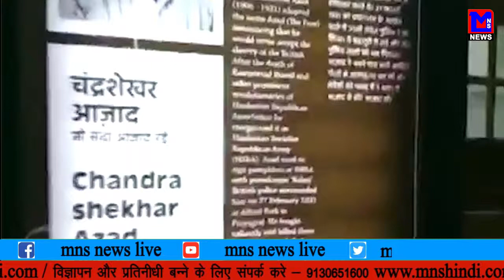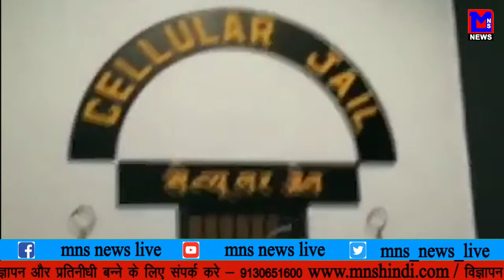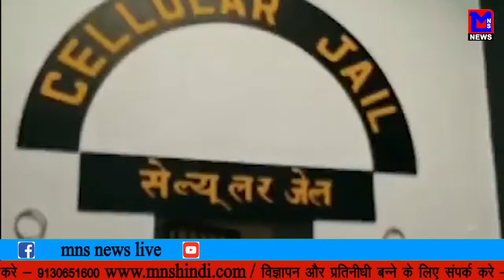शहीदों के शहादत के लिए पी एम् मोदी ने लाल किल्ले में बनवाया आज़ादी का संग्रहालय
MNS NEWS LIVE IN HINDI शहीदों के शहादत के लिए पी एम् मोदी ने लाल किल्ले में बनवाया आज़ादी का संग्रहालय
# पीएम् मोदी
# आज़ादीकासंग्रहालय